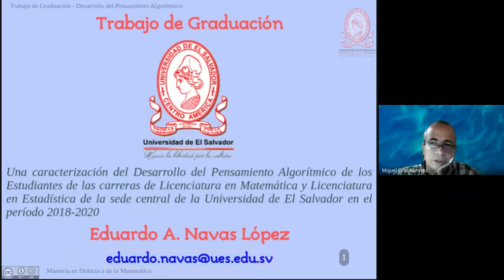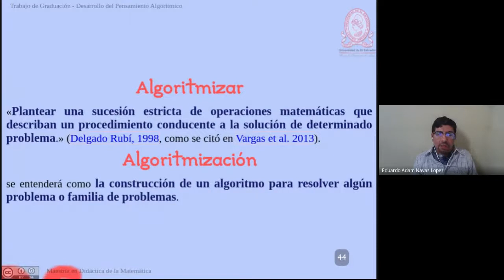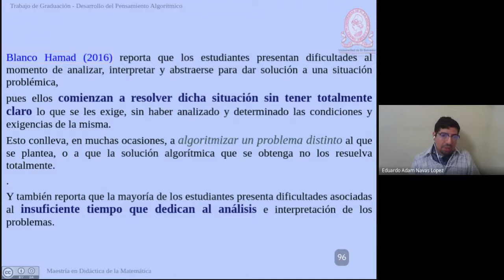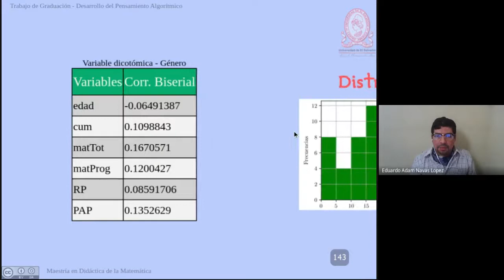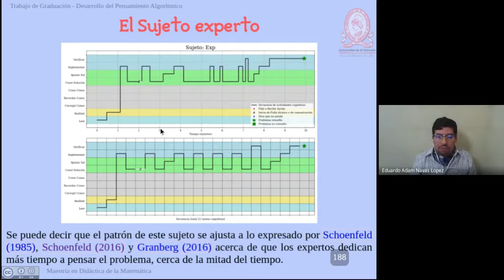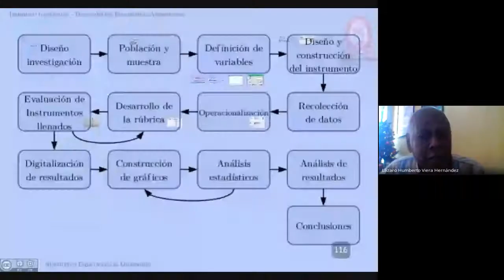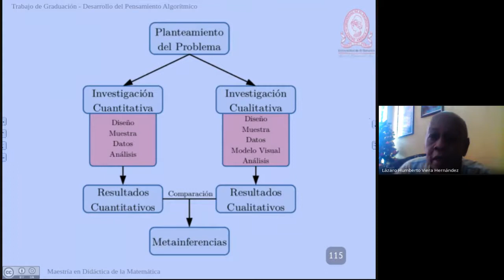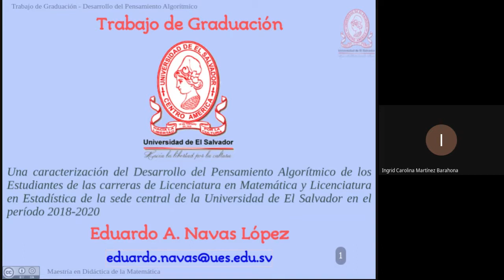Defensa de Tesis de Maestría - Desarrollo del Pensamiento Algorítmico - Eduardo A. Navas-López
Esta es la grabación de la Defensa Pública de mi Trabajo de Graduación de la Maestría en Didáctica de la Matemática, en la Universidad de El Salvador.

0:00 Presentación
2:06 Introducción
12:44 Marco Teórico
32:05 Metodología Cuantitativa
40:24 Resultados cuantitativos
44:29 Metodología Cualitativa
49:26 Resultados cualitativos
54:59 Conclusiones
56:22 Preguntas, comentarios y respuestas
1:31:35 Cierre